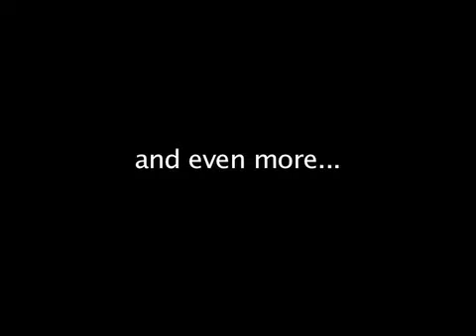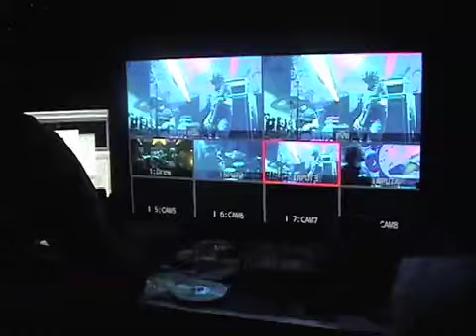the NEW DEAL does Jamcruise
A little composite vid of tND's experience on the raddest music fest on the water!! BTW, Joe Russo is in MUCH better shape now.